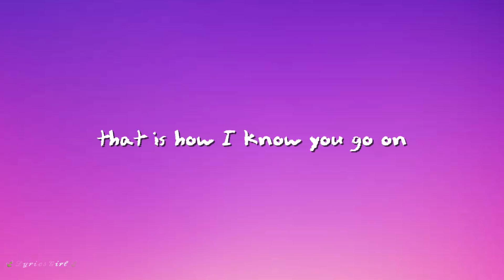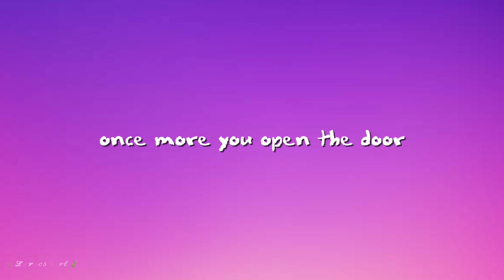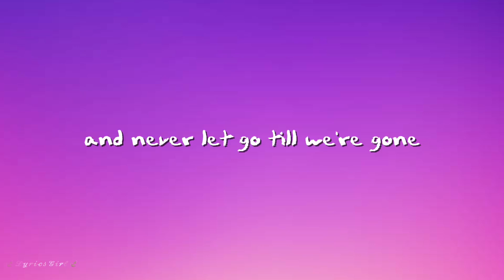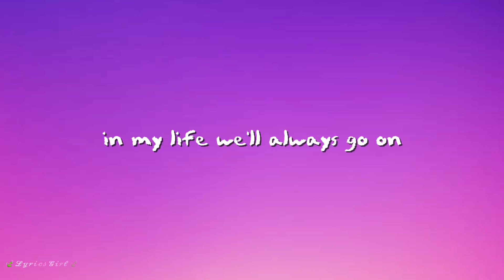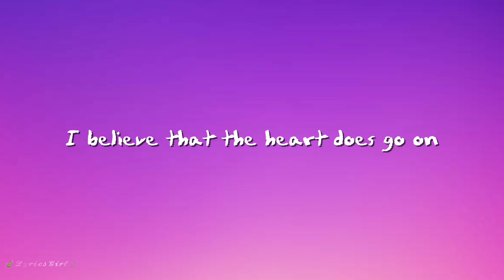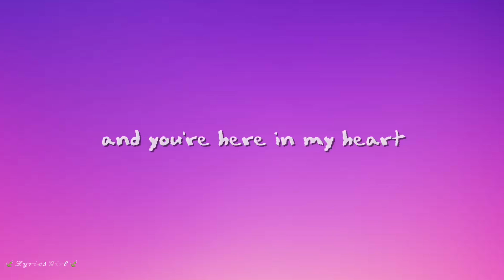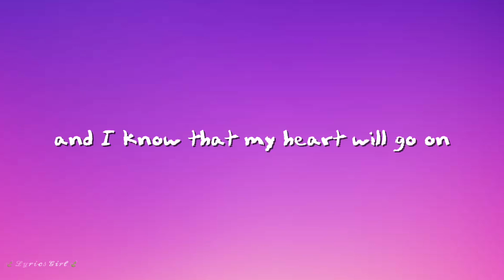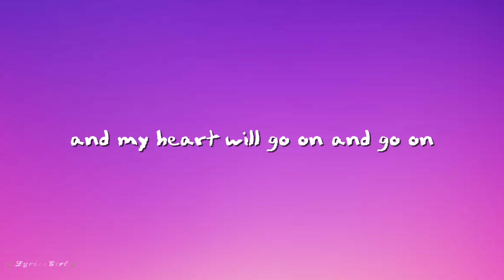Céline Dion - My Heart Wil Go On (Lyrics) By 🍃𝓛𝔂𝓻𝓲𝓬𝓼 𝓖𝓲𝓻𝓵🍃